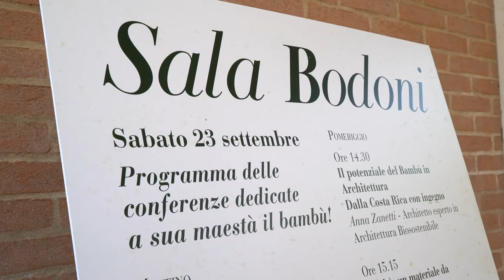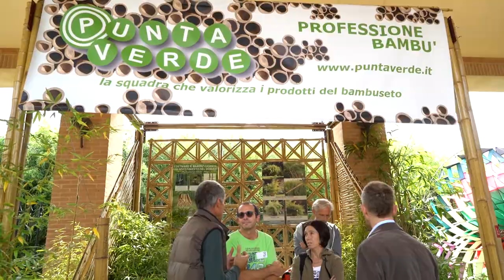VIVI IL VERDE 2017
“Under the bamboo tree”: due giorni dedicati al bambù al Labirinto della Masone di Franco Maria Ricci (23-24 settembre)